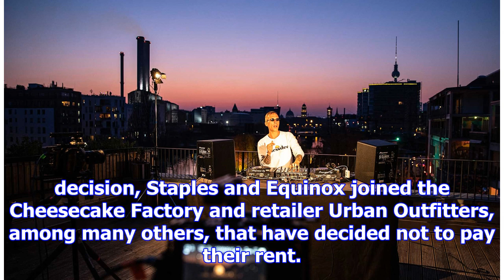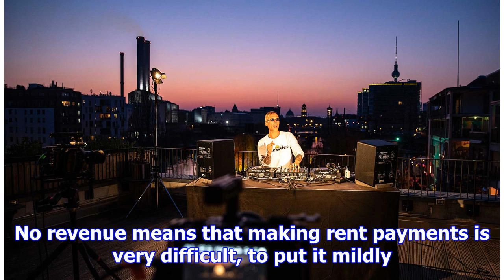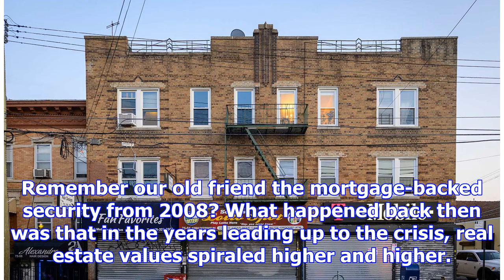“Higher Than We Ever Saw in the 2008 Crisis”: Why the Coming COVID-19 Mortgage Crisis May Be Wors...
“Higher Than We Ever Saw in the 2008 Crisis”: Why the Coming COVID-19 Mortgage Crisis May Be Worse Than the Last One